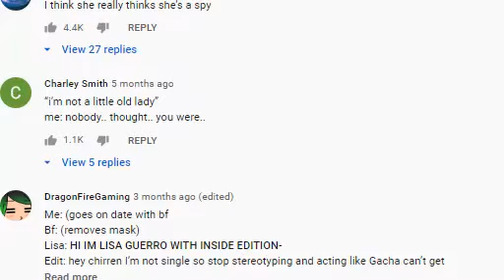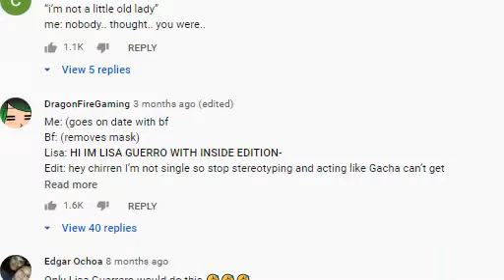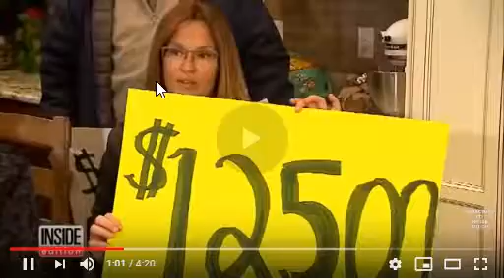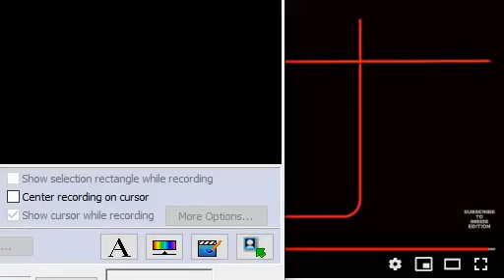MAN TRICK OLD PEOPLE TO STEAL THEIR MONEY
Man trick people to steal their money